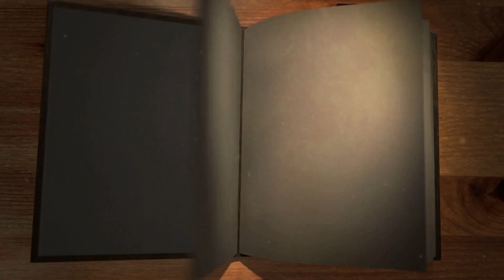Eleothis - One-Shot: Beast in the Forest | D&D Actual Play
Mercenaries are sent out to take care of a mysterious beast that is brutally killing animals in the nearby forest.

Timeline - This side story occurred in proximity to the events of the main campaign.

GM: Patrick
Players: Cuba as Passaro, Adam as Belgaer Bendross, Julie as Luna Solarias